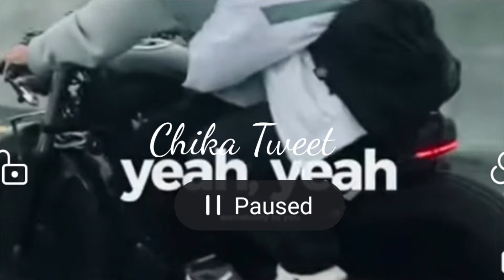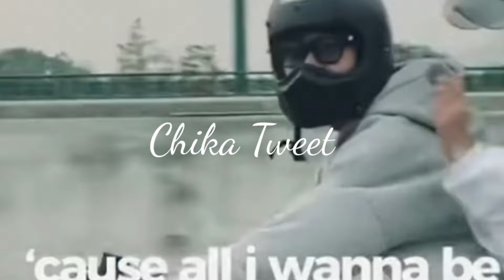OMG HULI CAM! KIM CHIU NAKA BACKRIDE NGA BA KAY PAULO?